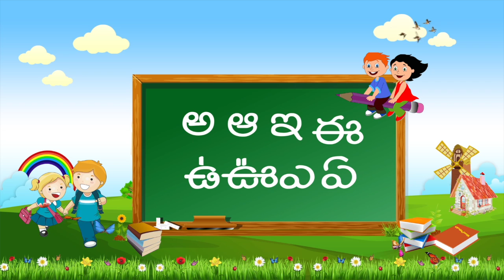Nursery Rhymes Collection In Telugu | Chandamama Raave Song For Children | Kids Preschool Songs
Nursery Rhymes Collection In Telugu features Chandamama Raave Song For Children forms Kids Preschool Songs available only on Telugu Rhymes.